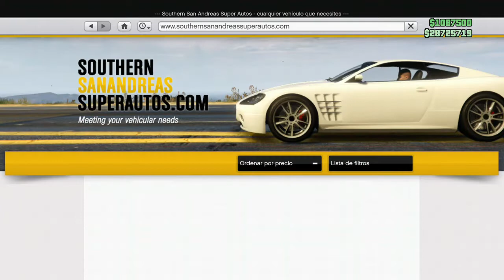*ZAZ!*PASAR VEHÍCULOS ESPECIALES A LOS AMIGOS*EASY/FÁCIL*|FREE CARS| (XBOX1/PS4) GTAV ❤️NLINE 1.50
😎 BIENVENIDOS  A MI CANAL, A TU CANAL A NUESTRO CANAL .😎

¡¡¡GRACIAS POR SER PARTE DE NUESTRO CANAL ZETH 7U7 MX!!!👍🏻😀❤️🇲🇽

UNETE!!! AL GRUPO DE FACEBOOK

ENLACE PARA DONACIONES AL CANAL "PAYPAL" SE AGRADECE TUS DONACIONES AMIGO

MI GAMERTAG: ZETH 7u7 MX   AGREGAME Y CON GUSTO JUGAMOS  ;)🏢🚗✈️🚁⛵🏆🎖️💰💰💰💰💰💰💰

ÚNETE A LA COMUNIDAD EN XBOX:  ZETH 7u7 MX

MÚSICA SIN COPYRIGHT (CANAL YOUTUBE) 🎵🎶🎶🎶

***HASTE MIEMBRO DEL CANAL Y DISFRUTA DE VENTAJAS EXCLUSIVAS!!!

ME QUIERES AYUDAR A GRABAR UN TRUCO-GLITCH ...LO ÚNICO QUE NECESITAS ES SER UN SUSCRIPTOR MUY ACTIVO EN EL CANAL ;)

*OJO: CUALQUIER COPIA DE ESTE VÍDEO SERA DENUNCIADA ...*